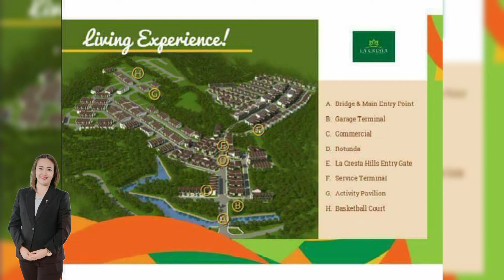CONSTRUCTION UPDATE LA CRESTA HILLS CARCAR CEBU | MAY ELICANAL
SAREE UNIT LA CRESTA HILLS CARCAR CEBU l MAY ELICANAL

"Don't WAIT to BUY real estate, BUY real estate and WAIT."

This channel's sole mission is to help and provide the best information all about real estate. I will help you find your dream home in the easiest way as possible and provide you a hassle-free home buying experience.